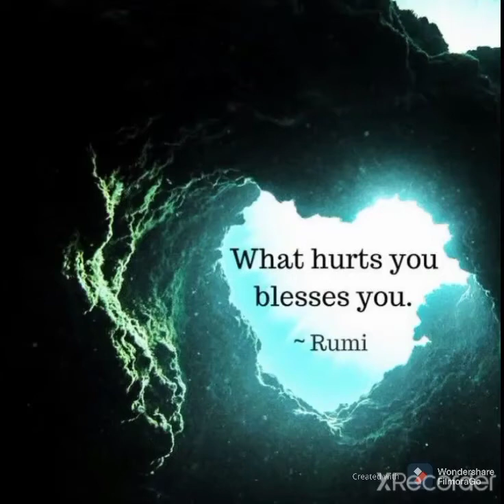January 3, 2021